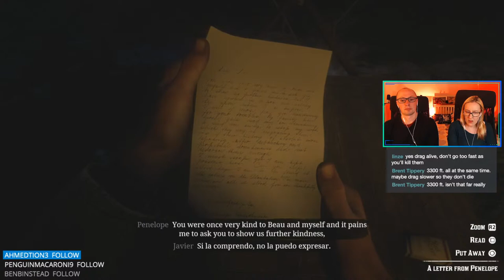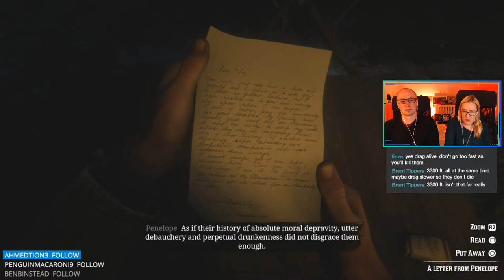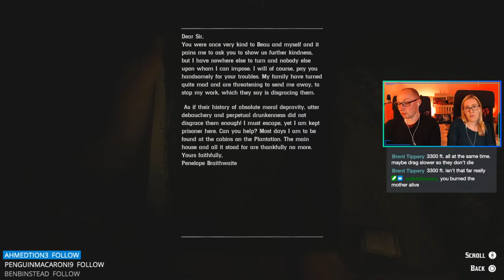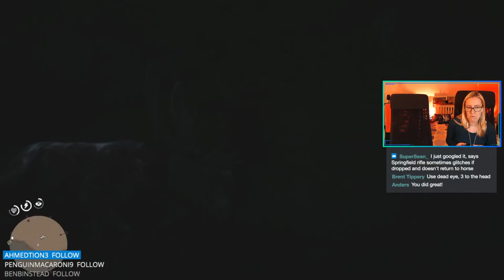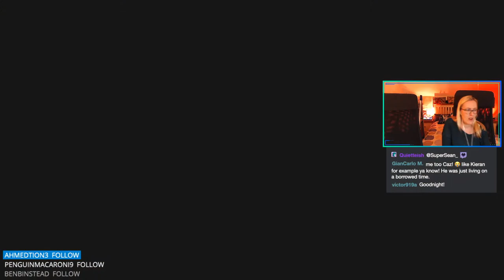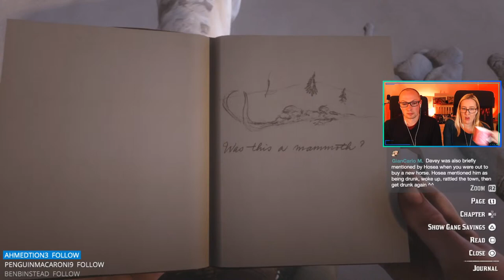Just a Social Call to Leviticus Cornwall | Let’s Play Red Dead Redemption 2 (Blind) | Part 26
Miguel Weaver, Øyvind Jenssen, Andreas Zeman, Ciarra Jade, Philipp Thorsten, Cody Wendell, Josh Tiley, Aaron Hodson, Cody Russell, John Murch, Patrick Kelly, Shelby, Masterex96, Huy Pham, Jacob Mejia, Matthew Grill, TOMO_OMOTO, K Przy